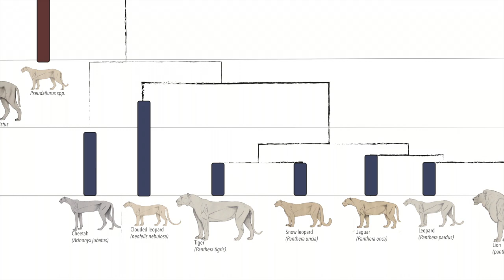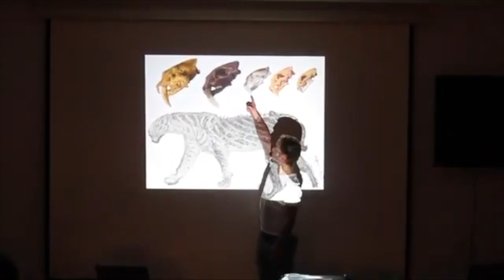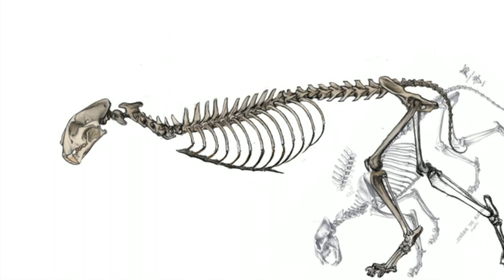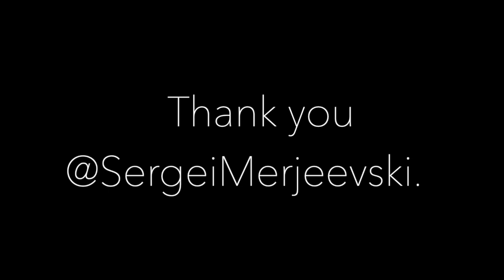Metal Sabertoothed Cat Sculpture. | The Ancestor. | Promegantereon Ogygia.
Though it resembles today’s living leopard, promegantereon belonged to a deeper, earlier branch of the cat family. Across Eurasia 13 million years ago, promegantereon was at the very beginning history of cats. Cats had to adapt quickly to efficiently take hold and dispatch their prey. Promegantereon shared its habitat with the much larger, lion sized sabertothed cat machairodus, as well as large hyenas, bear dogs, giant pigs and other ferocious, late Miocene fauna. Promegantereon, much like today’s leopards had to be swift and live in the shadows of much larger than itself. With a longer neck, flattened canines and strongly built forearms Promegantereon was a strong grappler. Its canines were flattened and bladed. Instead of suffocating Promegantereon did its killing with a ripping shearing bite to the throat after firmly immobilizing it’s prey. Promegantereon was starting to perfect a movement that would give rise to the most fearsome cats known, the sabertoothed cats.

This metal sculpture and a digital reconstruction, are based on the osteological remains found at the fossil site Cerro Batallones outside of Madrid.

Poster available -

Sergei Merjeevski.